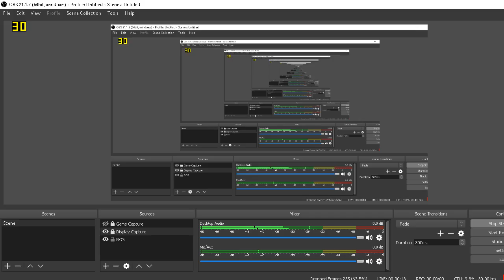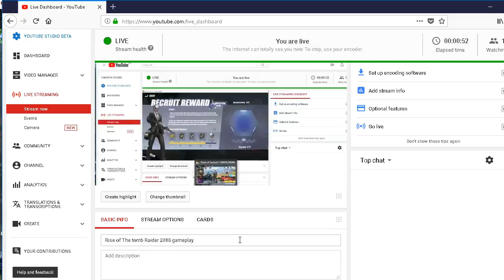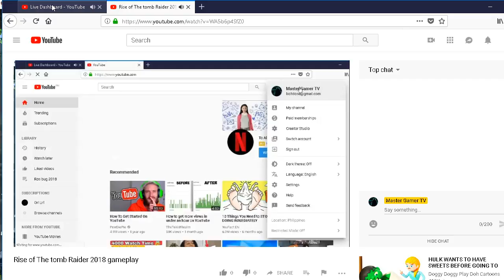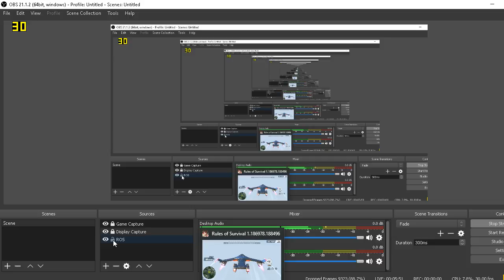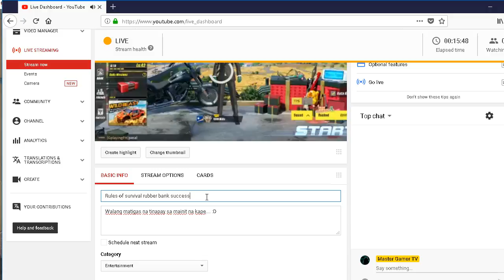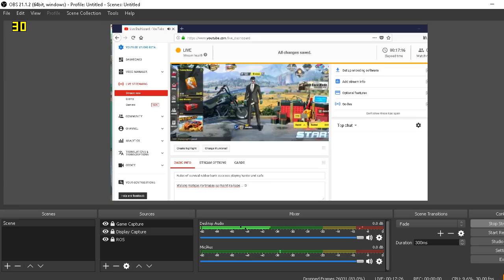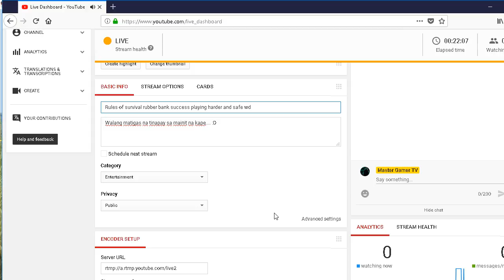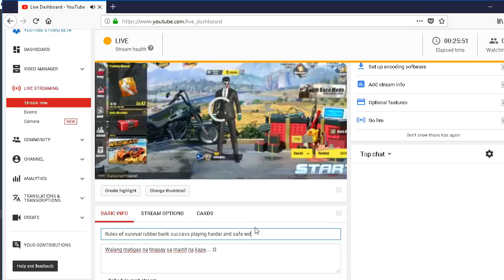Rules of survival rubber bank success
Walang matigas na tinapay sa mainit na kape. :D